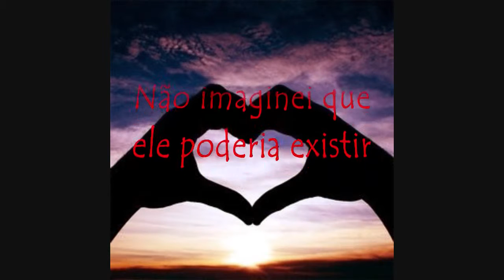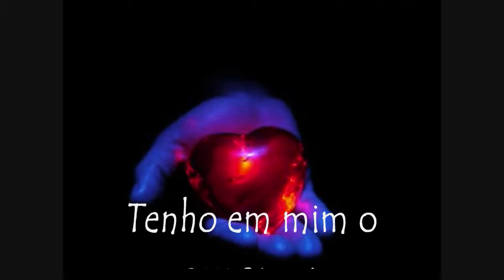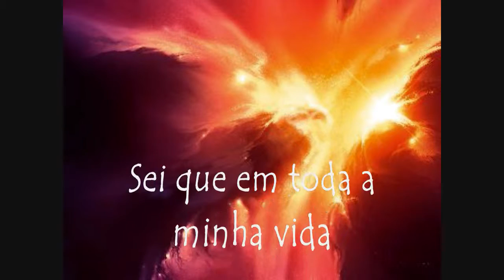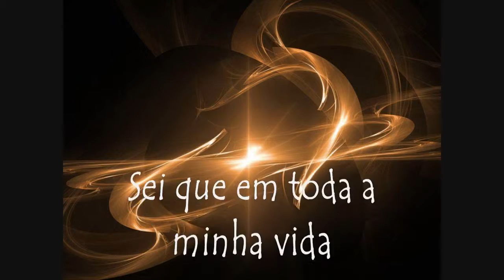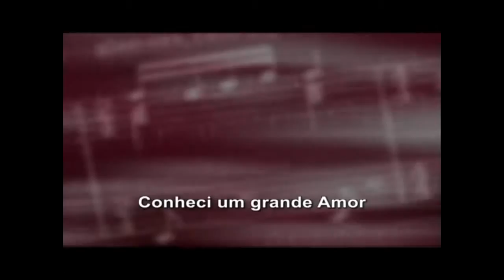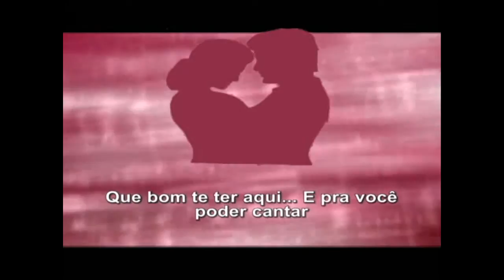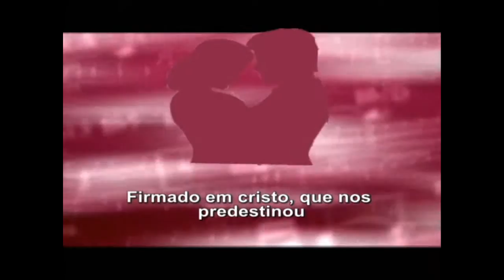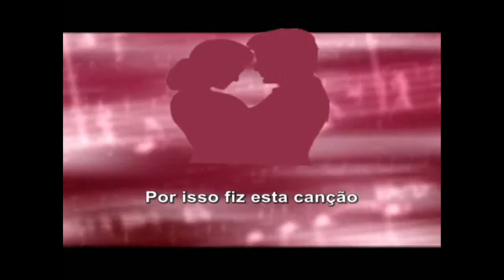gonçalo camacho "perfeito amor"